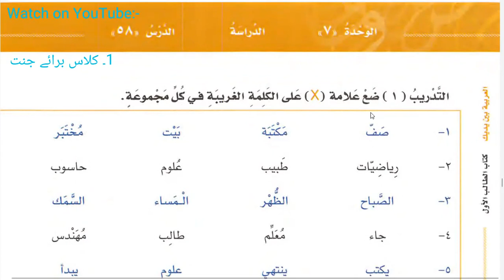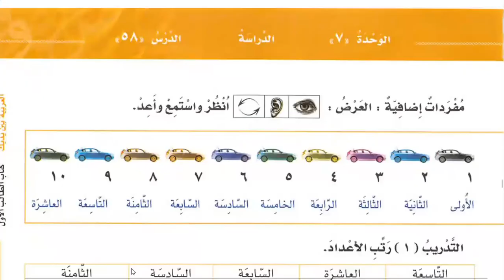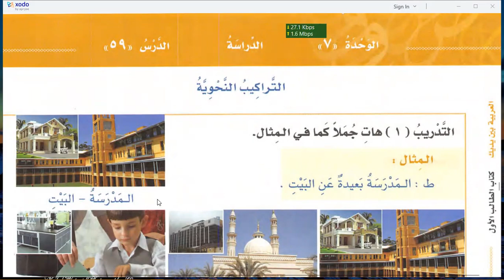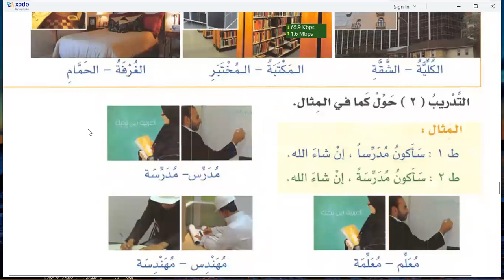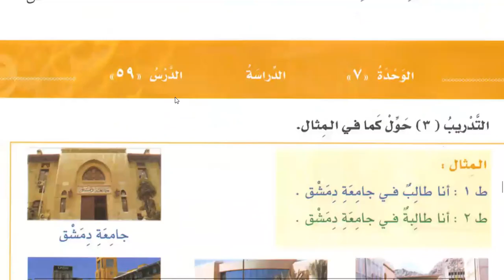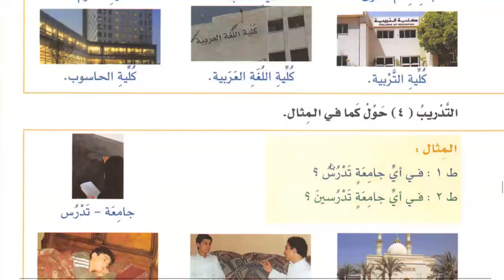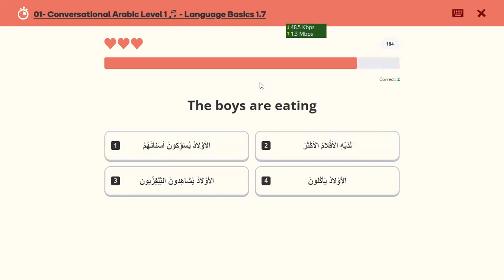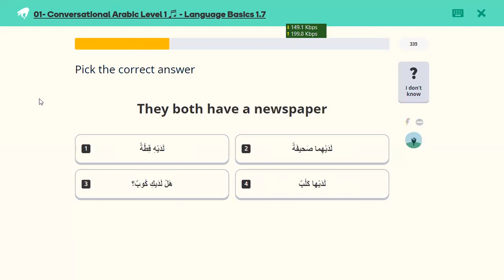Learn Arabic | Day 50 | العربية بين يديك كتاب الطالب ١ الجزء ١ | Chapter 58